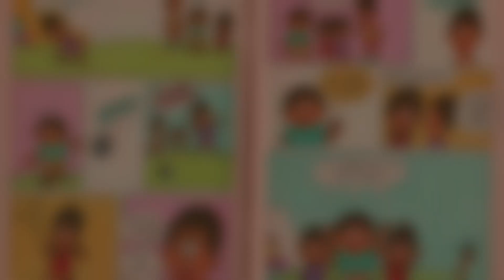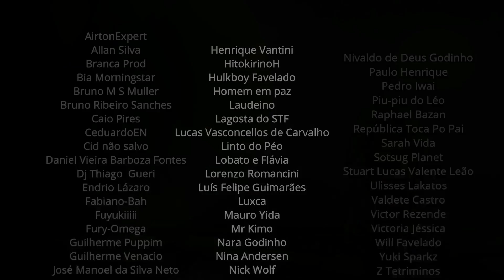Isaias quadrinhos dublado - Super Capa - Pisão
Caixa postal:
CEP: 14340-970